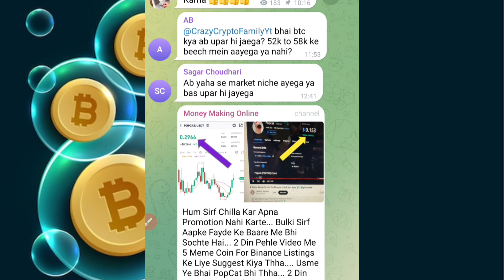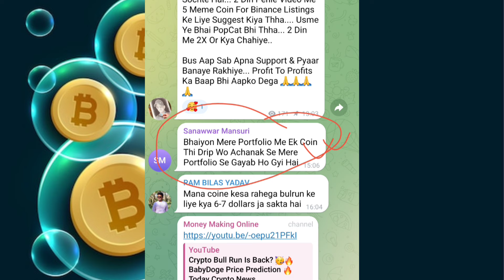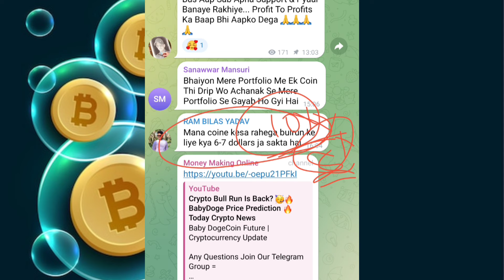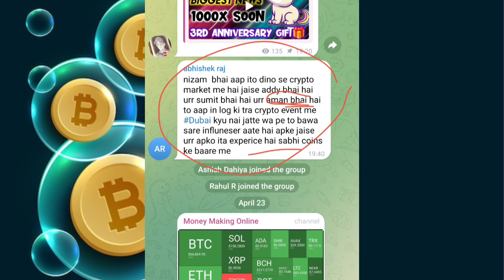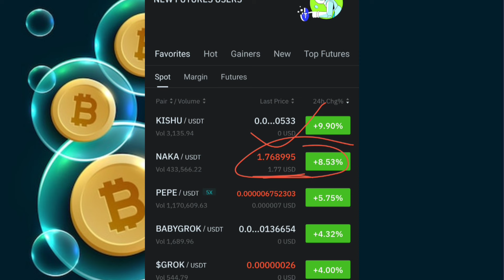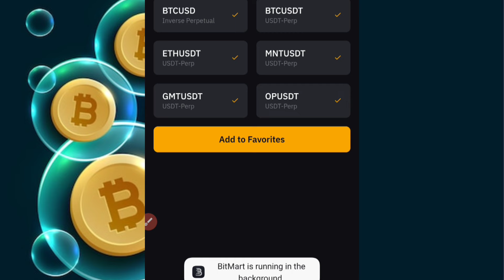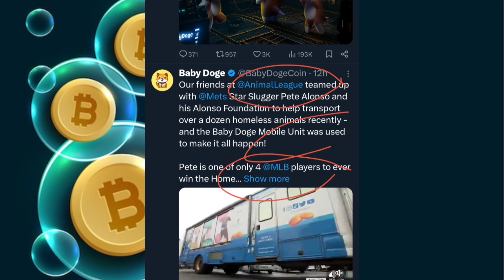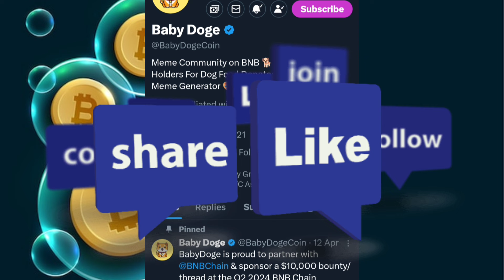Bitcoin Next Target $100K Coming Soon? 🥳🔥 BabyDoge Price Prediction 🔥 Today Crypto News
Comment Why You Like Baby Dogecoin